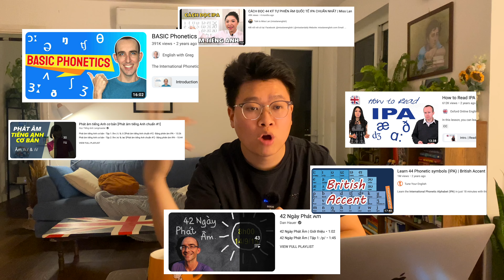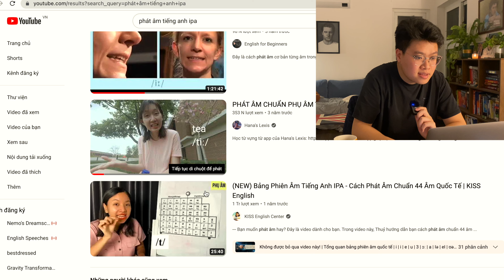[VIE] Cách mình luyện phát âm tiếng Anh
Lảm nhảm về việc luyện phát âm tiếng Anh:
Chapter:
0:00 Intro
1:28 Nên tự học hay đi học phát âm?
3:43 Cách mình tự học phát âm
6:16 Học chắc bảng phiên âm tiếng Anh
7:45 Luyện đọc rõ ràng từng từ trong đoạn văn
9:55 Lỗi nhấn trọng âm
10:45 Chăm tra từ điển
12:07 Thu âm và nghe lại
12:45 Học từ vựng kèm phát âm luôn
13:22 Học những khía cạnh khác (intonation, connected speech...)
13:57 Có cần học accent?
14:20 Lời cuối